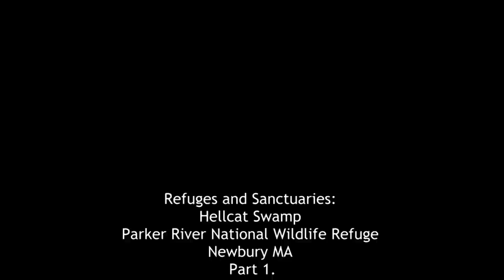Refuges and Sanctuaries: Hellcat Swamp Parker River National Wildlife Refuge Newbury MA Part 1.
Rachel Carson had a role in the selection of this stunning facet of the Great Marsh.